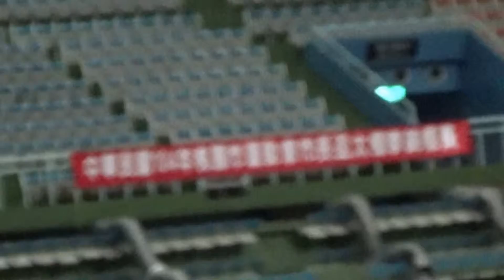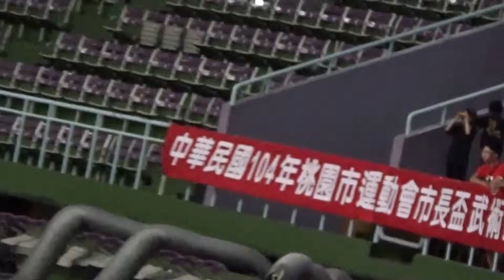Roll the carpet 收地毯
桃園市市長盃武術錦標賽、桃園市市長盃太極拳錦標賽 Chinese Martial Arts, Taijiquan Championships
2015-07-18 ~ 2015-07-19 桃園市立體育館,桃園巨蛋,  主(承)辦單位：武術委員會 , TAOYUAN CITY
桃园市立体育馆，桃园巨蛋，主（承）办单位：武术委员会
桃园市市长杯武术锦标赛，桃园市市长杯太极拳锦标赛